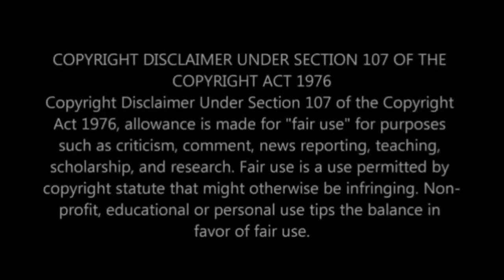Milo's mother is making things hard for her... UTHANDO NESTHEMBU S6 EP5